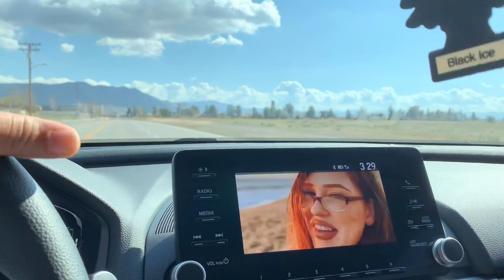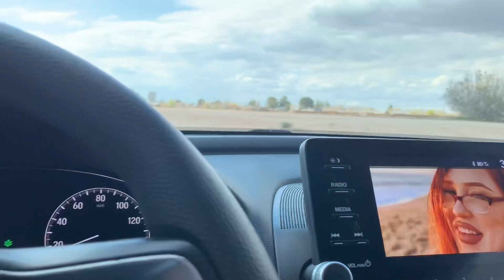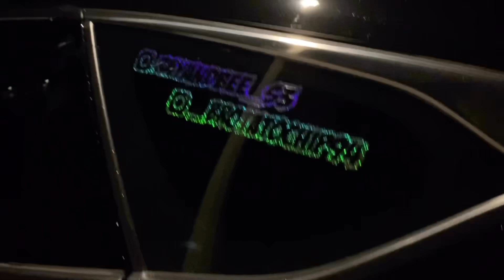TAKING THE 2020 ACCORD OFF-ROADING 😳